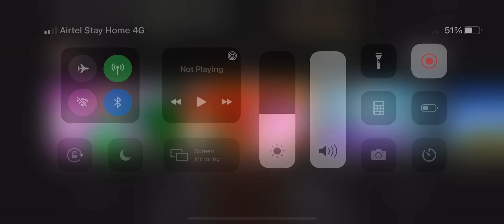sings NUMA NUMA